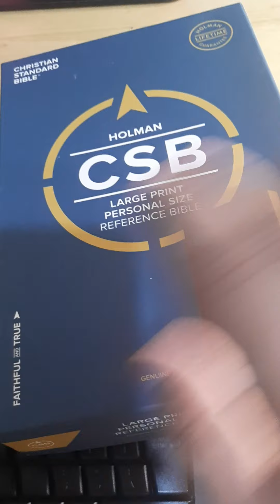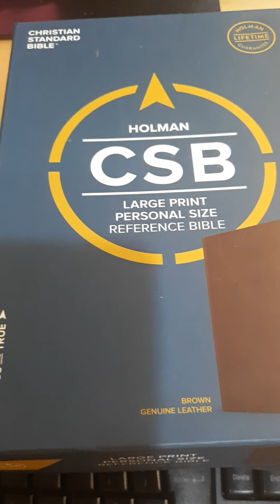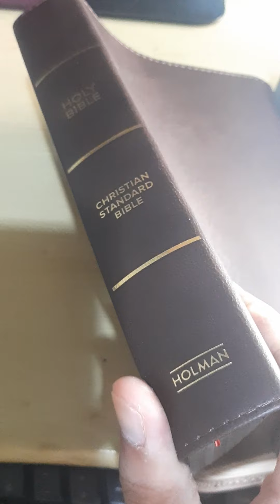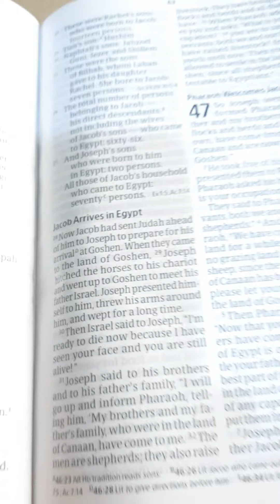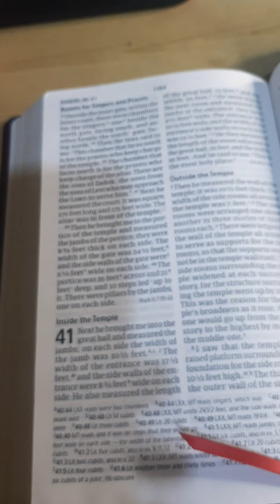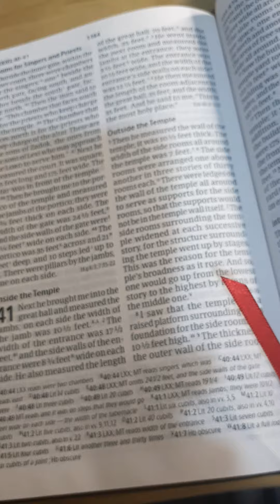CSB Goatskin Leather review Pilipino version.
Goatskin, line matched, gold gilding, two ribbon markers, smyth sewn, perimeter stitching.